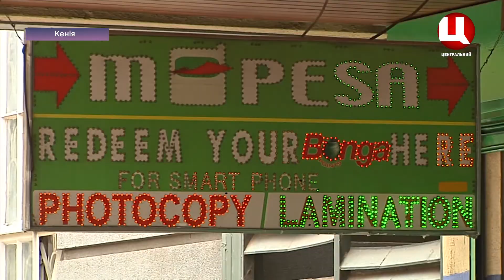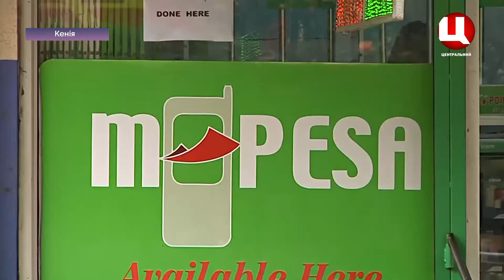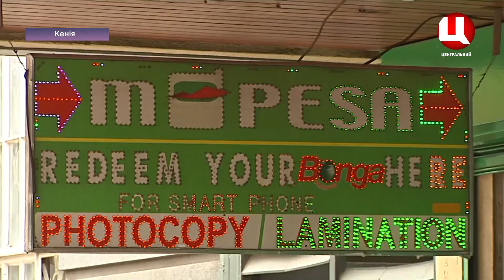Світ сьогодні 23.01.2020